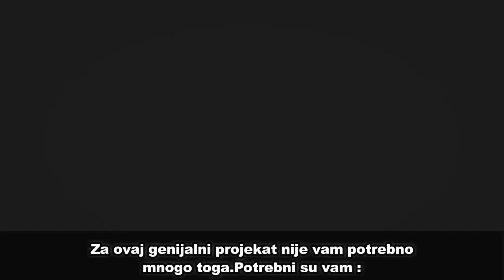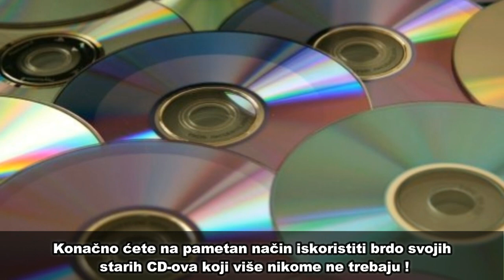Uzela je stari CD i počela ga farbati crnim lakom. Kad vidite krajnji rezultat, uradit ćete isto !